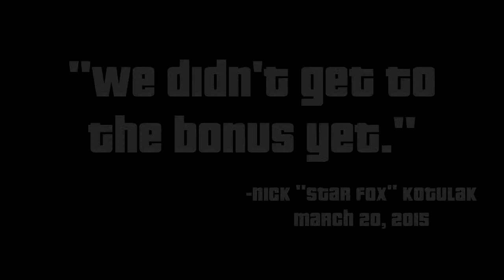Mario Party 5: "We Didn't Get to the Bonus Yet." - Finale